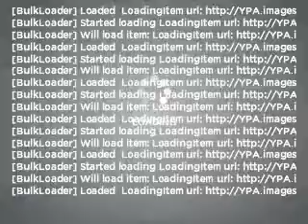2003 Porsche Boxster - Carrollton TX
Year: 2003
Make: Porsche
Model: Boxster
Trim: S
Engine: 3.2 liter H6 24 valve
Transmission: Manual
Color: Polar Silver Metallic
Mileage: 86173
Address:
1835 Forms Drive suite 120